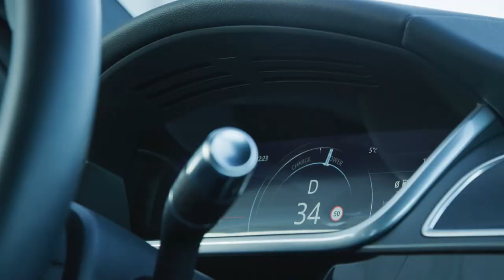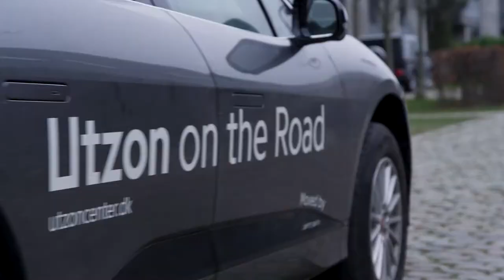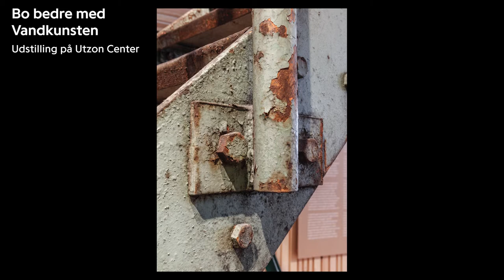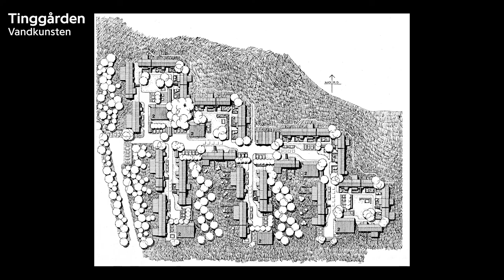Køretur med arkitektur | Søren Nielsen, Vandkunsten: 'Tilfældig arkitektur er det smukkeste' | Ep. 4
Der er ikke brug for flere nye huse og nye byggerier. Stop det. Og kom så igang med ombygninger af de gamle huse.

- Det er meget mere bæredygtigt, siger Søren Nielsen.

Han mener, at vi i Danmark burde være meget bedre til at lade de gamle bygninger stå og være bedre til at renovere og transformere.

- Vi river alt for meget ned. Det burde være meget sværere at få lov til at rive ned. Bygningens materialer udgør i virkeligheden den største klimabelastning overhovedet. Så hvis man bevarer en bygning, så har man sikret ressourcerne, siger Søren Nielsen.

Og ikke nok med det. Det er også meget smukkere og giver en helt anden æstetik end den moderne McDonalds-arkitektur, som Søren Nielsen kalder det.

Søren Nielsen er arkitekt og partner i Tegnestuen Vandkunsten. Det er en anderledes tegnestue, der blev grundlagt i 1970, og som i årtier er gået mere efter fællesskab og bæredygtighed end prestige og berømmelse.

I 2020 fejrede tegnestuen det runde 50 års jubilæum med udstillingen Bo Bedre med Vandkunsten på Utzon Center.

Søren kom til Vandkunsten første gang i 1990, og har været partner siden 2008. I dag står Søren Nielsen for det meste af tegnestuens udviklingsarbejde med teknologi og bæredygtighed.

Og så er han en mand, der har meninger om arkitekur. For eksempel at dansk boligbyggeri har forvandlet sig til arkitekturens McDonald’s, som han skrev i et debatindlæg i Politiken.

Vi har taget Søren med på jagten efter god arkitektur, og sat ham i passagersædet i vores rullende talkshow, Utzon on the Road. Vi kører ud og ser på fire af Vandkunstens projekter.

Det er Lasse Andersson, arkitekt og direktør for Utzon Center og Kunsten Museum of Modern Art, som sidder bag rattet i den el-drevne Jaguar (Jørn Utzons egen Mark X fra 1962 kørte i den grad på benzin).

Gæst: Søren Nielsen, Tegnestuen Vandkunsten
Vært: Lasse Andersson, direktør, Kunsten Museum of Modern Art og Utzon Center

I samarbejde med:
Jaguar
Clever
Realdania

Copyright: Utzon Center